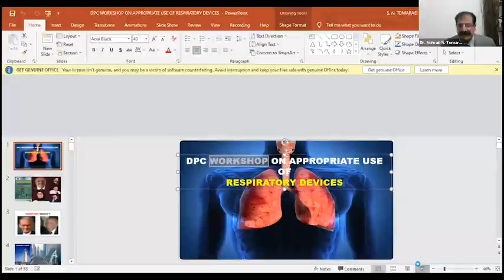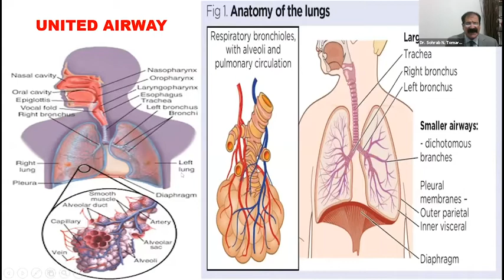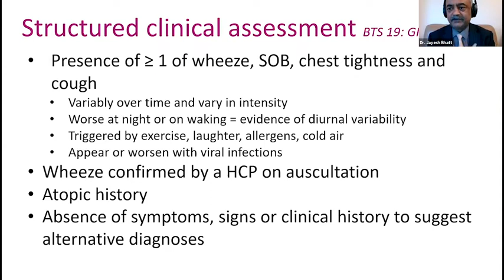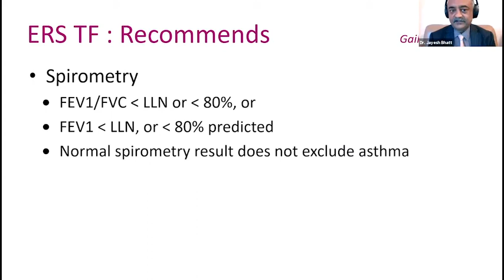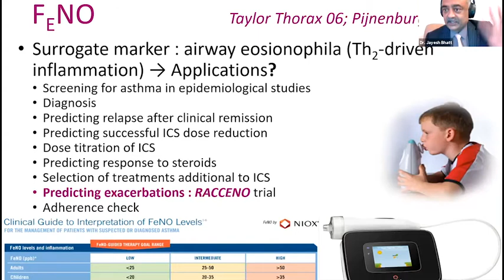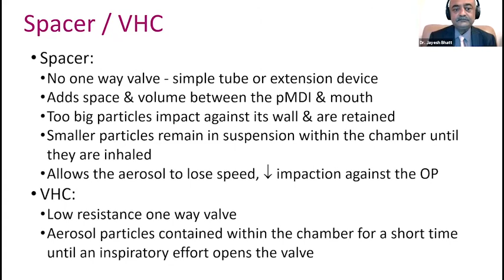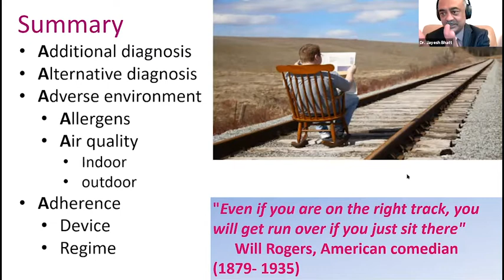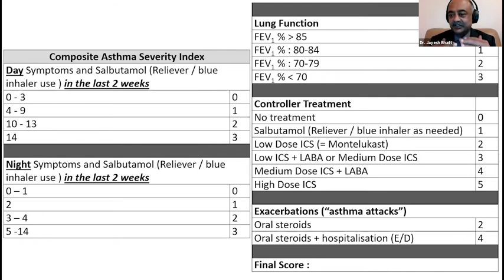WORKSHOP ON PRACTICAL APPLICATION OF RESPIRATORY DEVICES IN PEDIATRICS